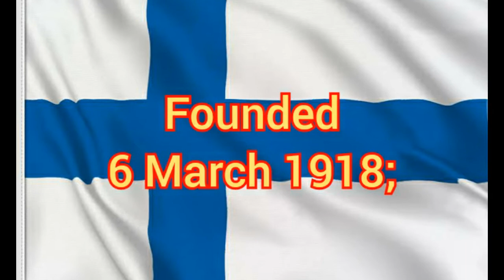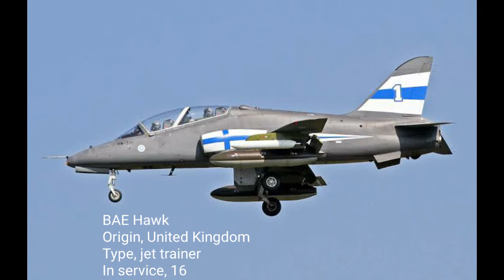Finnish🇫🇮 Air Force in 2021 || Ilmavoimat/Flygvapnet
Finnish Air Force
Language
Watch
Edit
The Finnish Air Force (FAF or FiAF) (Finnish: Ilmavoimat ("Air Forces"), Swedish: Flygvapnet) ("Air Weapon") is one of the branches of the Finnish Defence Forces. Its peacetime tasks are airspace surveillance, identification flights, and production of readiness formations for wartime conditions.[1] The Finnish Air Force was founded on 6 March 1918.

Finnish Air Force
Finnish: IlmavoimatSwedish: Flygvapnet

Badge of the Finnish Air Force
Founded
6 March 1918; 103 years ago
Country
 Finland
Branch
Air force
Role
Aerial warfare
Size
3,100 active personnel
38,000 reserve personnel
Part of
Finnish Defence Forces
Motto(s)
Qualitas Potentia Nostra
Latin for 'Quality is our Strength'
Total aircraft
134
Engagements
Finnish Civil War
Winter War
Continuation War
Lapland War
ilmavoimat.fi/en/frontpage
Commanders
Commander
Major General Pasi Jokinen
Notable
commanders
Arne Somersalo
Jarl Lundqvist
Jarmo Lindberg
Insignia
Roundel

Aviator badge

Aircraft flown
Electronic
warfare
CASA C-295M
Trainer
BSE Hawk 50/51/60
Valmet L-70 Vinka
Grob G 115E
Boeing F/A-18D Hornet
Transport
Learjet 35-A/S
CASA C-295M
Boeing F/A-18C Hornet
History Edit

Flag of Finnish Air Force units without unit emblem in canton.
The Finnish Air Force is one of the oldest air forces of the world – the British RAF was founded as the first independent branch on 1 April 1918 and the Swedish Flygvapnet on 1 July 1926. The first steps in the history of Finnish aviation were taken with Russian aircraft. The Russian military had a number of early designs stationed in the country, which until the Russian Revolution of 1917 had been part of the Russian Empire. Soon after the declaration of independence the Finnish Civil War erupted, in which the Soviets sided with the Reds – the socialist rebels with ties to the Bolshevik Party. Finland's White Guard, the Whites, managed to seize a few aircraft from the Soviets, but were forced to rely on foreign pilots and aircraft. Sweden refused to send men and materiel, but individual Swedish citizens came to the aid of the Whites. The editor of the Swedish newspaper Aftonbladet, Waldemar Langlet, bought a N.A.B. Albatros  aircraft from the Nordiska Aviatik A.B. factory with funds gathered by the Finlands vänner  (Swedish for 'Friends of Finland') organization. This aircraft, the first to arrive from Sweden, was flown via Haparanda on 25 February 1918 by Swedish pilot John-Allan Hygerth (who on 10 March became the first commander of the Finnish Air Force) and Per Svanbäck. The aircraft made a stop at Kokkola and had to make a forced landing in Jakobstad when its engine broke down. It was later given the Finnish Air Force designation F.2 ("F" coming from the Swedish word "Flygmaskin", meaning "aircraft").[2]